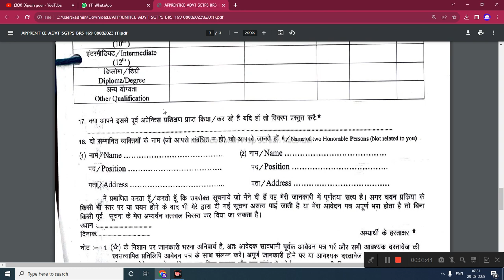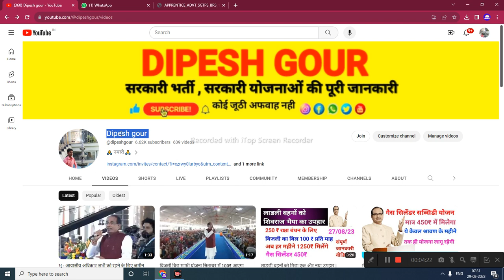एक वर्ष के अप्रेटिस प्रशिक्षण 9 हजार रूपए प्रति माह मानदेय no फीस ऑफलाइन आवेदन@dipeshgour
My others social media link follow

ग्राम सेवक और पंचायत सचिव भर्ती 2023,panchayat sachiv vacancy 2023,new vacancy 2023,mp new vacancy 2023,mp si vacancy 2023,mp vacancy 2023,Mp job vacancy 2023,tell me about yourself,interview questions and answers,why should we hire you,Job interview questions and answers,mp police constable new vacancy 2023,mp upcoming vacancy 2023,mp police new vacancy 2023,winners institute indore,mp police bharti 2023,mp police vacancy 2023

      😍DIPESH GOUR😍